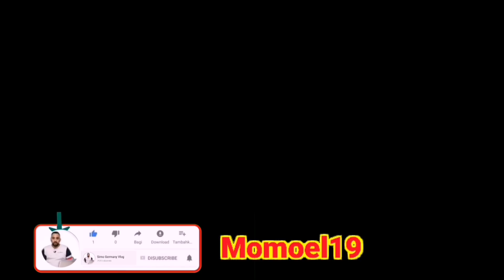عاجل عاجل شدوا زوجة أب إيمان والإبن ديالها هما مالين الفـ*ـعلة حقائق خطـ*ـيرة تقلب الموازين